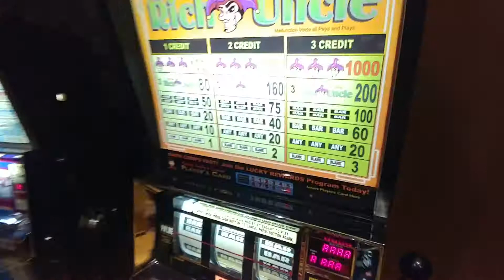Vegas Slot Machine Props and Promotional Slots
Custom created Promotional slot machines and movie props and custom graphics for Las Vegas themed move and video productions.